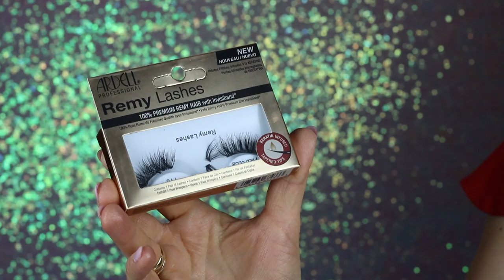❤️ MAKIJAŻ WALENTYNKOWY ❤️ | testuję kosmetyki SIGMA i SENSIQUE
Kochani  zapraszam Was na makijaż Walentynkowy, a w nim zobaczycie kosmetyki, które od pierwszego wrażenia skradły moje serce   ❤️
Mam nadzieję, że film się Wam spodoba  ❤️ zachęcam Was do dyskusji pod filmem 😘

⬇️⬇️⬇️ LISTA PRODUKTOW UŻYTYCH W FILMIE⬇️⬇️⬇️

🌟 O C Z Y :
👉🏻 Baza Mac Paint Pot | Paintetly
👉🏻 Paleta Sigma Warm Neutrals Volume 2 Toasty, Henna, Rouge, After Hours, Bittersweet
👉🏻 Stilla Kitten Karma
👉🏻 Chanel Ombre Premiere  905 Electrum Lame
👉🏻 Sigma Gel Eyeliner Wicked
👉🏻 Tusz Diorshow Iconic Overcurl
👉🏻 Eyeliner Lasplash

🌟R Z Ę S Y :
👉🏻 Ardell Remy Lashes 778

🌟 T W A R Z :
👉🏻 Benefit The Porefessional Primer
👉🏻 Studio Skin Smashbox 1.2
👉🏻 Too Faced Born This Way  Translucent Powder
👉🏻Chanel Solei Tan de Chanel
👉🏻 Smashbox Contour Palette
👉🏻 Sensique Sensitive Skin

🌟U S T A :
👉🏻 Revlon Ultra HD Matte Lipcolour 630 Seduction